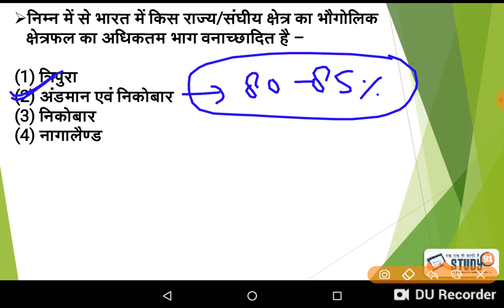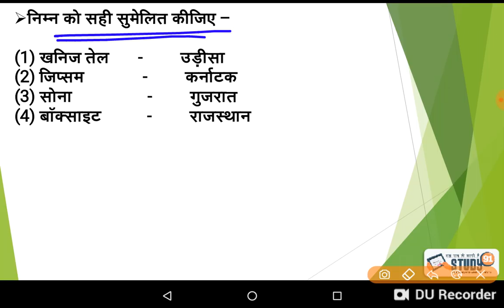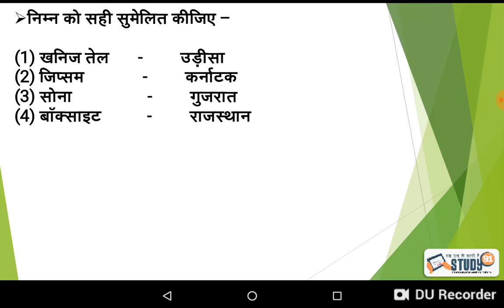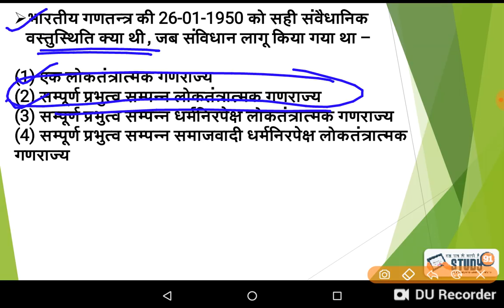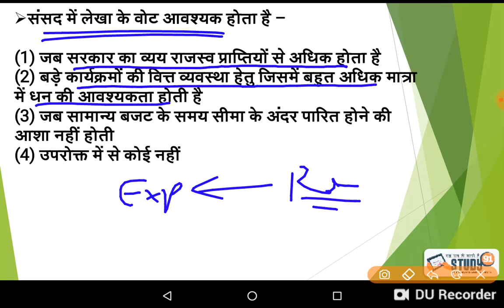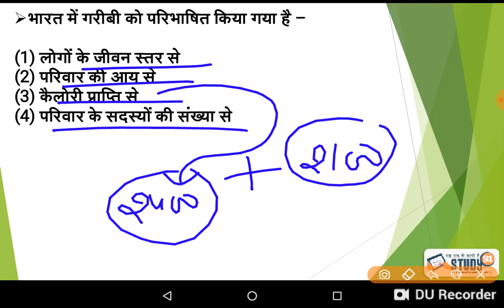#69 Previous Years GS Questions in all competitive exam|Gs in hindi|daily gs test |Study91|Nitin sir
For Discription :_
For Test Series Video Lecture :-

study 91 ,gs platform
gs question answer in hindi
50 gk questions and answers in hindi
gk in hindi 2019
gs online test series
gs test online
online gs test in hindi language
gs test series for ssc
gs test paper
online gs test for ssc cgl
gs test medical
gs online test free